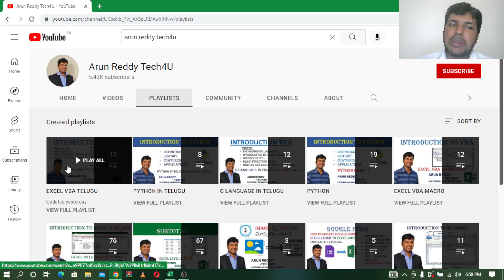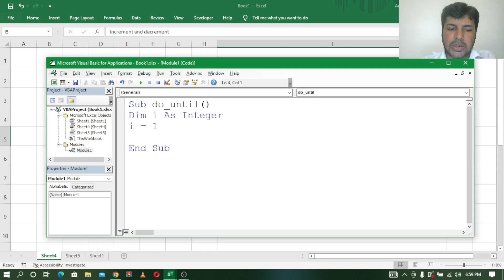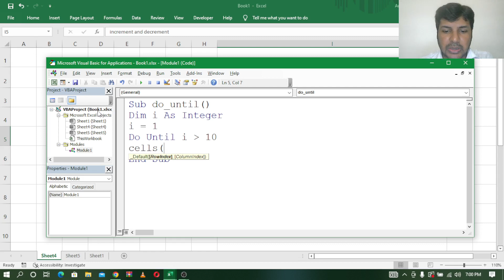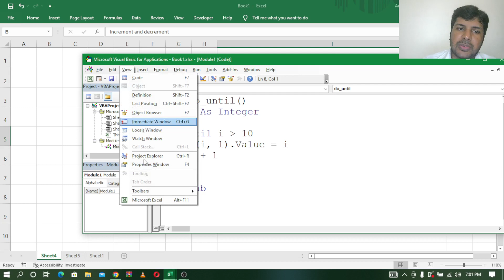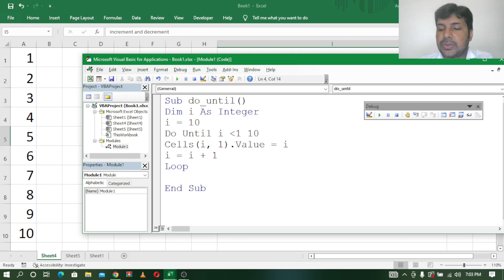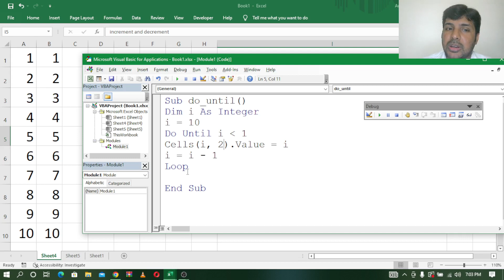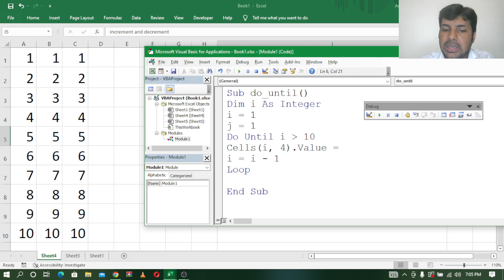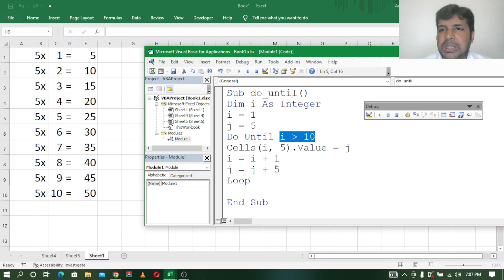EXCEL VBA TELUGU PART - 18 || DO UNTIL LOOP IN TELUGU || LOOPS IN VBA TELUGU